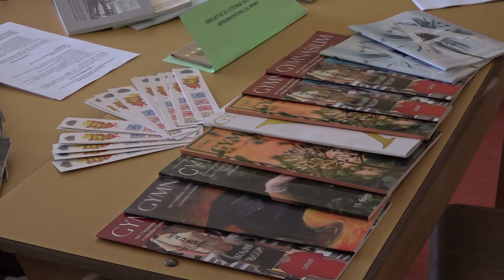Középiskolák börzéje Magyarkanizsán